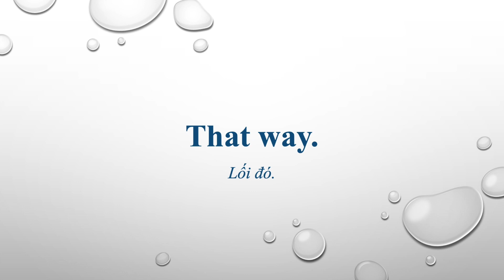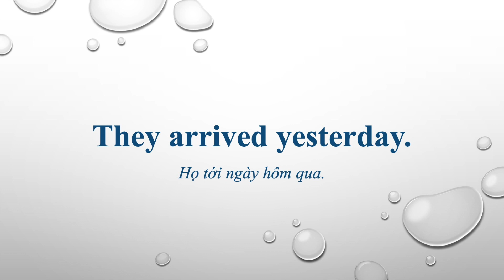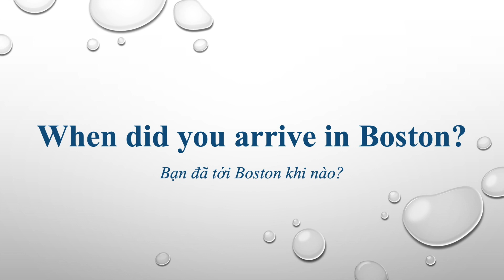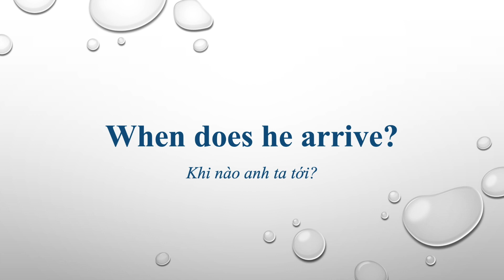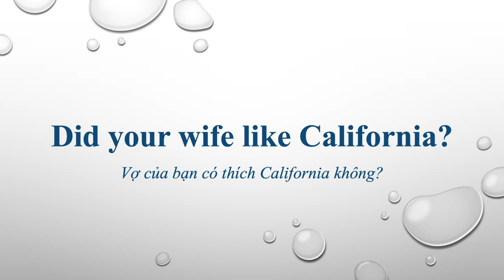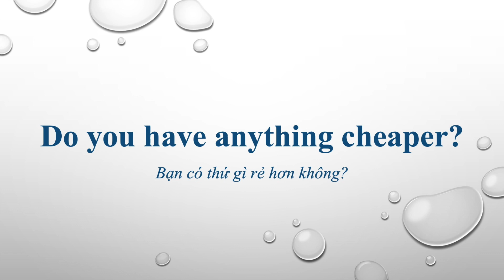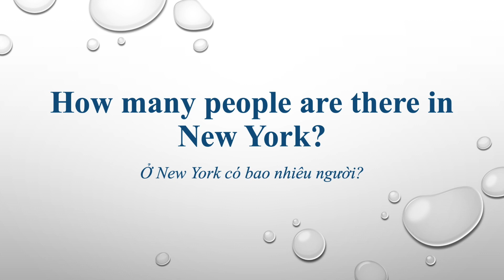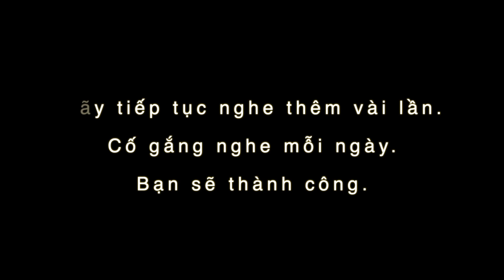Học tiếng Anh mỗi ngày | 1000 Cụm từ tiếng Anh thông dụng | Ngày 24 - Ôn tập | MpiK